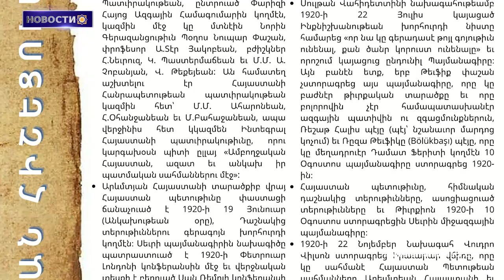За последние недели более 1000 человек погибли в результате израильских ударов по Ливану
1. Вышел в свет  47 номер еженедельника Western Armenia

2. Речь пресс-секретаря правительства РЗА

З. За последние недели более 1000 человек погибли в результате израильских ударов по Ливану

4. Арамазд - символ отцовства и власти в армянской мифологии

5. Сыны Западной Армении:Тигран Петросян

6. Монастырь Сурб Минас в Кес:Хажак Сиреканян

7. Поддержим Государственное Телевидение Западной Армении

BANQUE DU BÉNÉFICIAIRE : 18206
SWIFT : AGRIFRPP882
IBAN : FR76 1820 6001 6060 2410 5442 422
BÉNÉFICIAIRE : Assemblée des Arméniens (AAAO)
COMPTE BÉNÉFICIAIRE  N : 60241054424